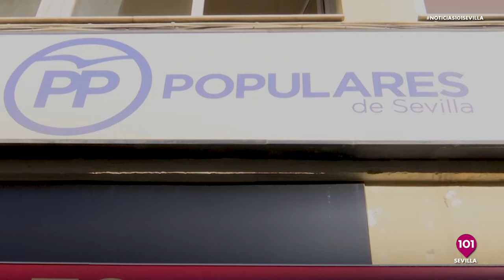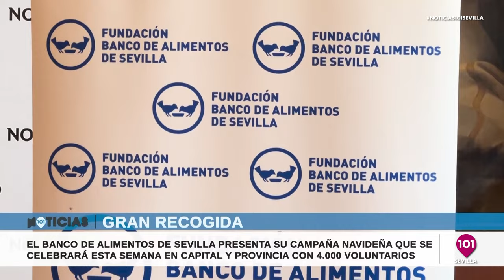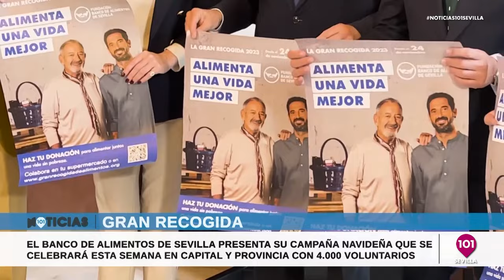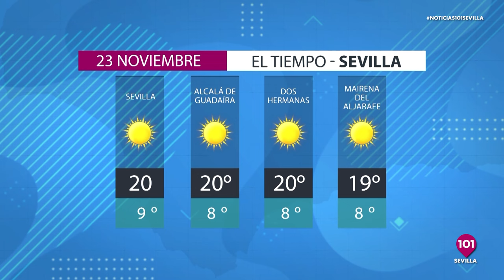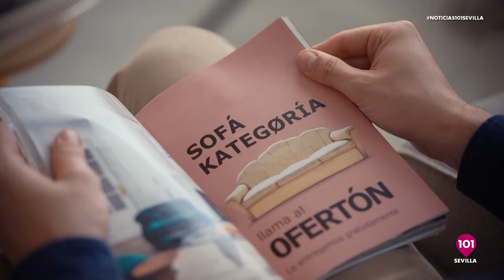Noticias Sevilla 22 de noviembre | Toda la información de la Provincia de Sevilla.